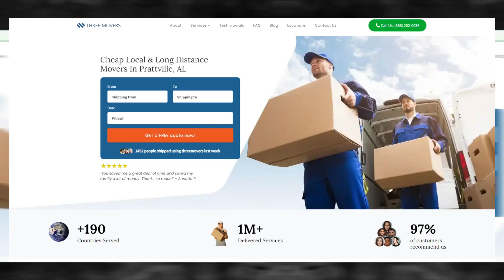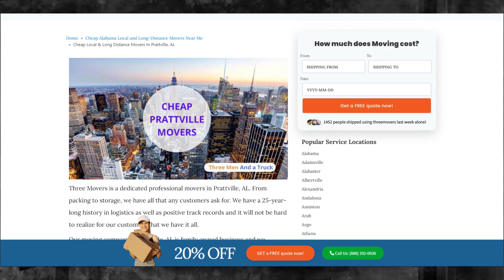Prattville Moving Company | Affordable Prattville Moving Solutions | Benefits of Hiring Movers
Discover the industry-leading Prattville moving insights in our authoritative blog post!

Three Movers is a trusted moving company that specializes in providing affordable local and long-distance moving services to residents in Prattville. With their commitment to competitive pricing and exceptional service, Three Movers offers a cost-effective solution for customers in need of professional movers.

When it comes to local moves within Prattville, Three Movers stands out for their affordable rates. Their team of skilled movers ensures a smooth and efficient moving process, handling everything from packing to transportation. By choosing Three Movers, customers can save both time and money while enjoying a stress-free moving experience.

For long-distance moves from Prattville, Three Movers offers competitive prices without compromising on quality. Whether you're moving to a neighboring city or across the country, their experienced movers will handle your belongings with care and deliver them safely to your new destination. Their affordable pricing structure makes them an attractive choice for customers on a tight budget.

What sets Three Movers apart is their dedication to customer satisfaction. They prioritize clear and open communication, ensuring that customers are well-informed and involved throughout the moving process. Additionally, their efficient logistics and streamlined operations enable them to provide cost-effective moving solutions without sacrificing quality.

Three Movers also offers additional services to enhance the moving experience. These services include packing and unpacking assistance, furniture assembly and disassembly, as well as secure storage options. By providing these convenient services, Three Movers ensures that customers have a comprehensive solution to meet their specific moving needs.

In conclusion, Three Movers is a reputable company that offers cheap and reliable local and long-distance moving services to customers in Prattville. With their competitive pricing, commitment to customer satisfaction, and range of additional services, Three Movers is an excellent choice for individuals seeking cost-effective and efficient movers.